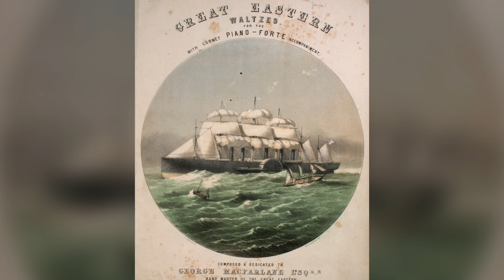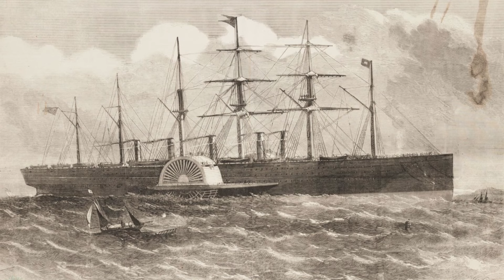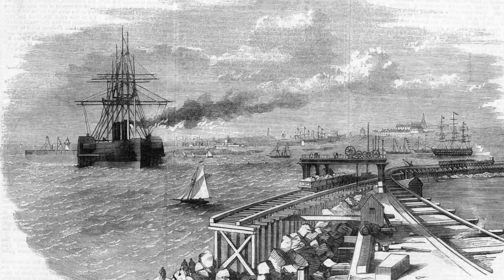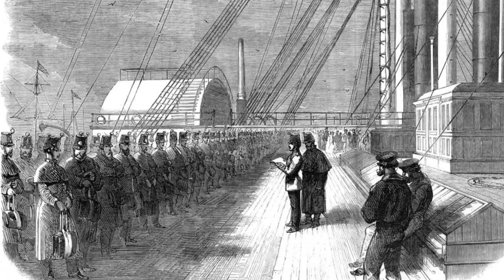The Great Eastern Waltzes (c.1859)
Written by F.G. Tinney and likely published in 1859. Composed & dedicated to George MacFarlane Esqr.e, Bandmaster of the Great Eastern.